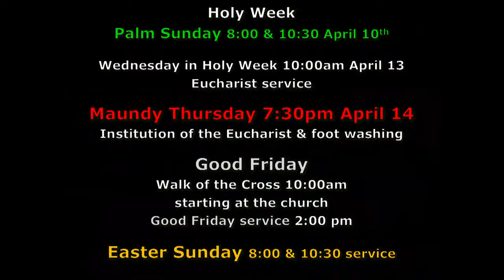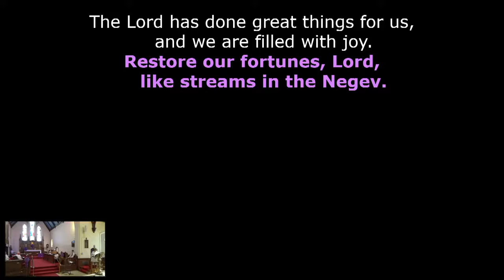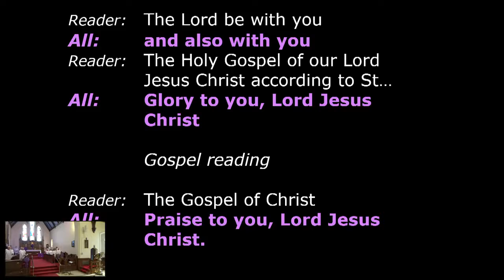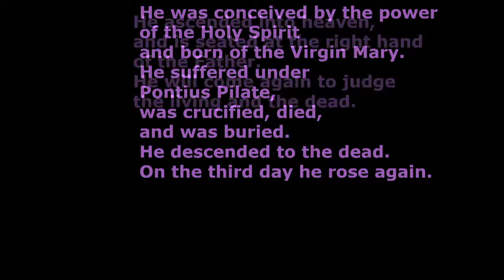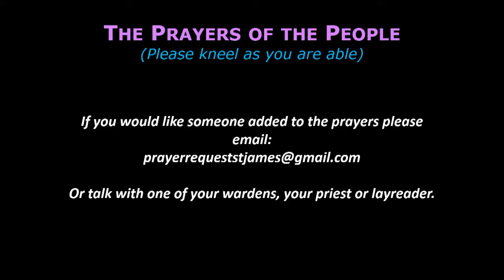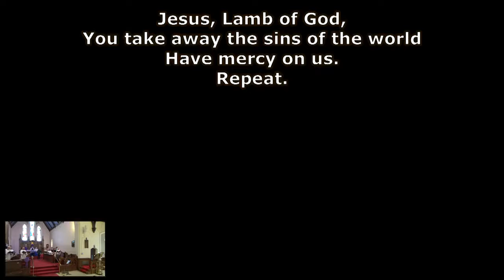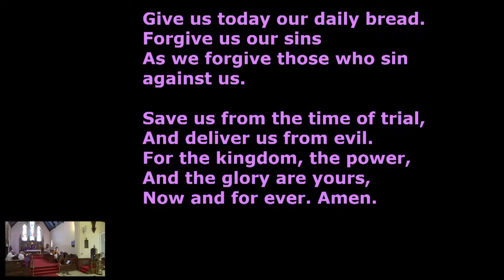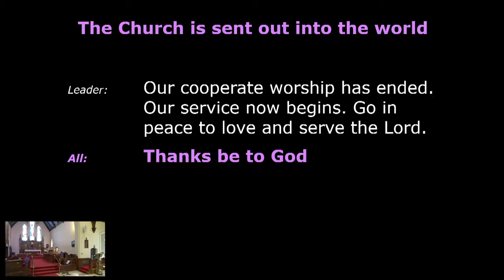April 3, 5 Sunday in Lent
Eucharist Service